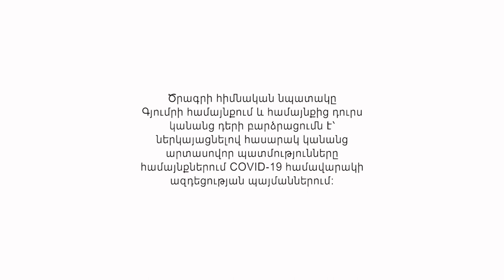HerO- Աստղիկ Հովսեփյան, «Մագնոն» ԲԲԸ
Ծրագրի հիմնական նպատակը Գյումրի համայնքում և համայնքից դուրս կանանց դերի բարձրացումն է՝ ներկայացնելով հասարակ կանանց արտասովոր պատմությունները համայնքներում Քովիդ-19 համավարակի ազդեցության պայմաններում։
Տեսանյութը պատրաստվել է Կարմիր Խաչի և Կարմիր Մահիկի ընկերությունների միջազգային ֆեդերացիայի Սոլֆերինո ակադեմիայի կողմից հայտարարված երիտասարդական նորարարական նախաձեռնությունների "Limitless" մրցույթի շրջանակներում Հայկական Կարմիր խաչի ընկերության աջակցությամբ։